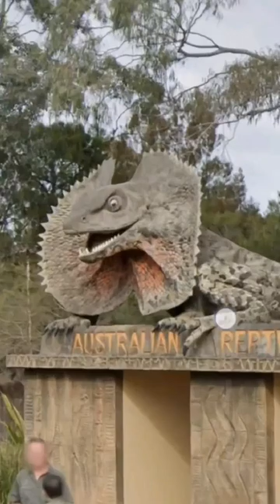gaint Lizard 🦎 statue found on Google Earth map